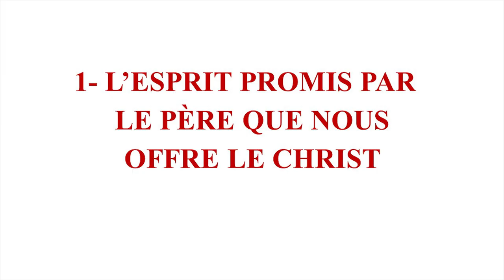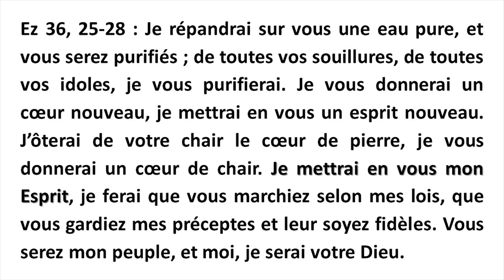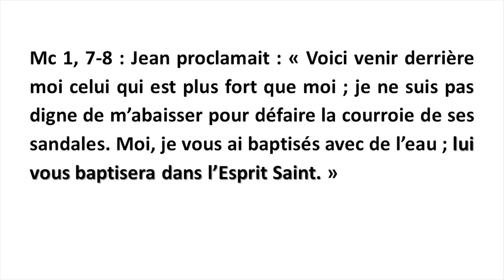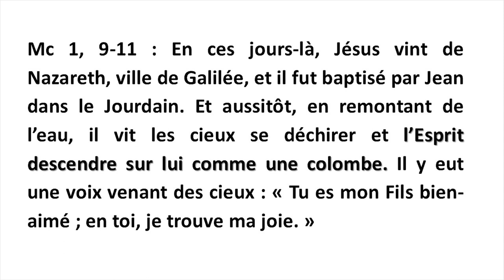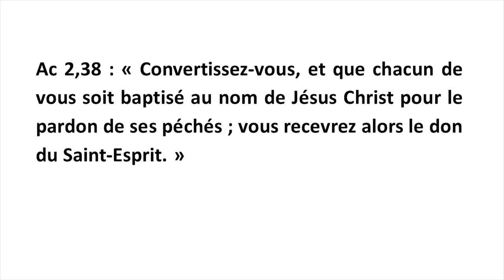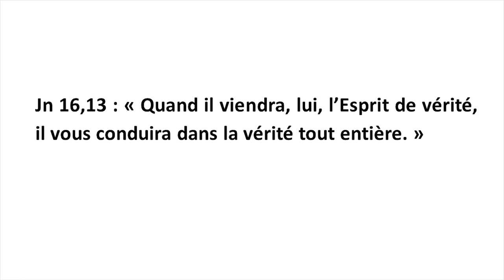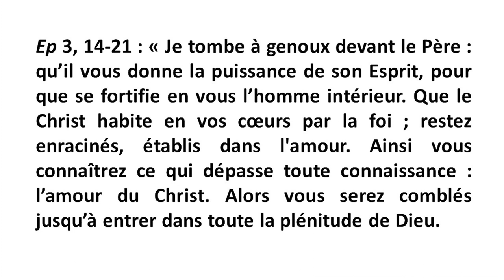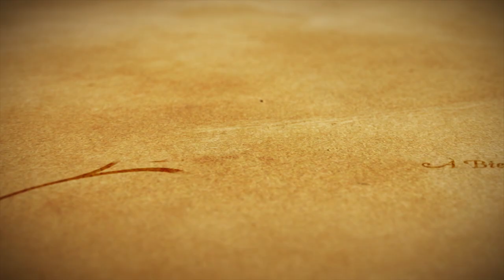Vers Pentecôte 1/6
Comme promis dans son communiqué le Père Joseph-Marie Verlinde vous donne RV chaque jour de cette semaine pour nous préparer ensemble à la grande fête de Pentecôte.
Viens Esprit Saint !